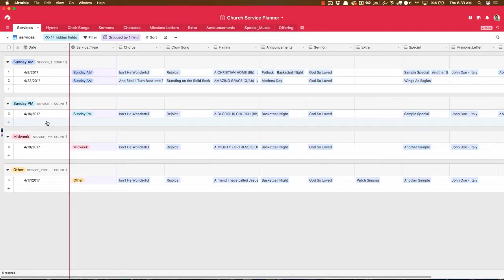Simple Church Planner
A Free Tool for planning church services from Simple Church Tools.
Get your tool at simplechurchplanner.com.